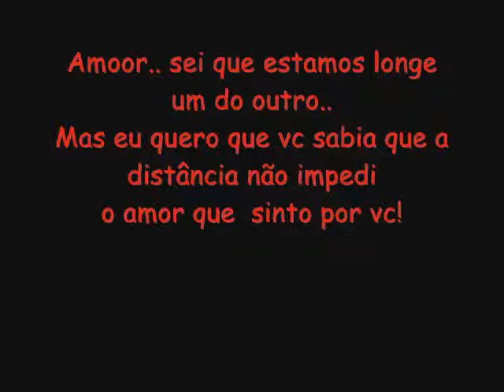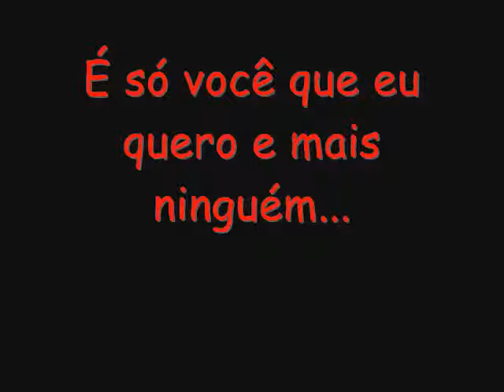Gui Te amo